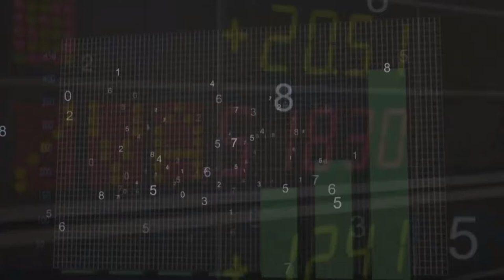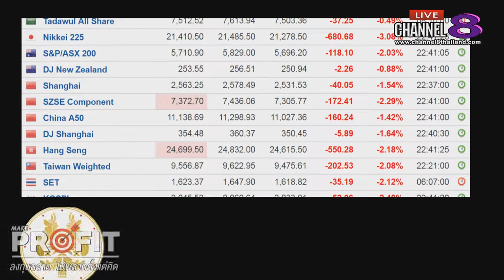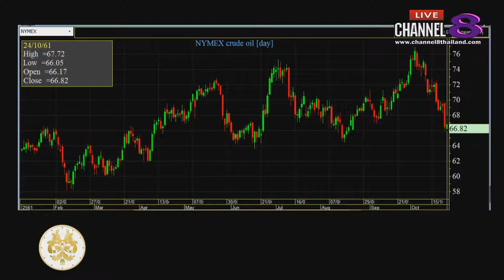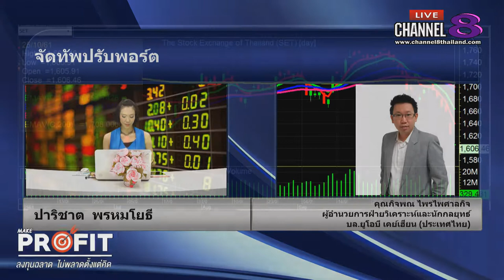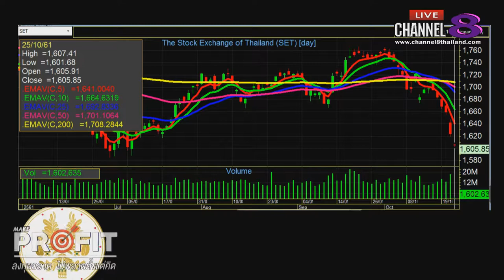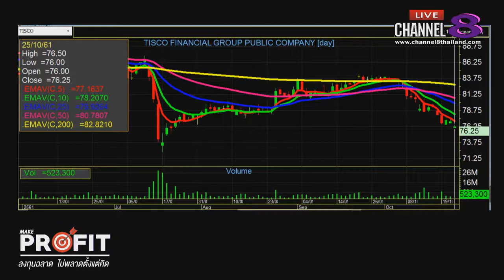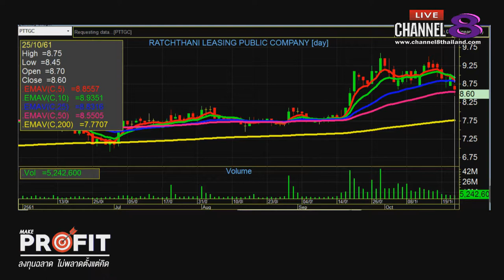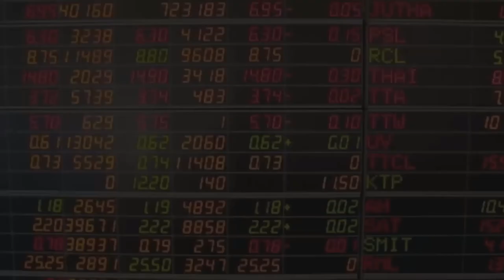Channel8Thailand : MakeProfit ลงทุนฉลาดไม่พลาดตั้งแต่คิด 25-10-61